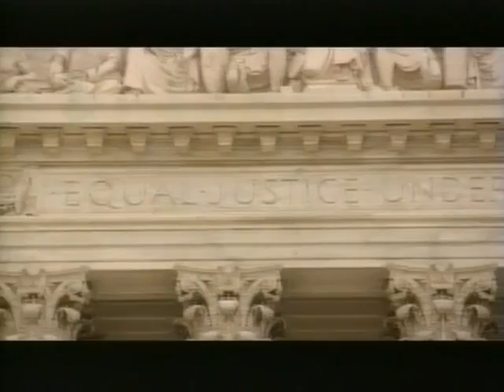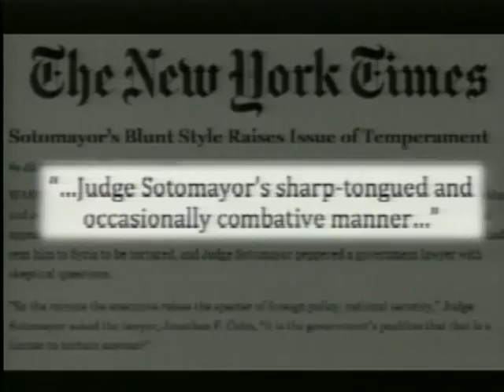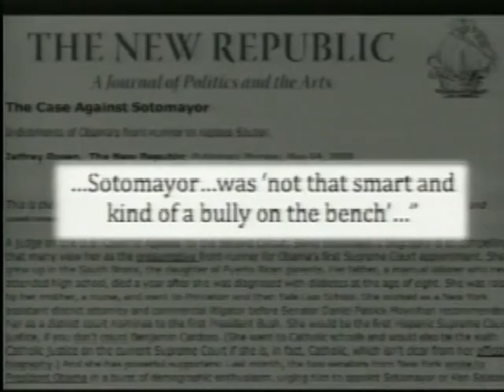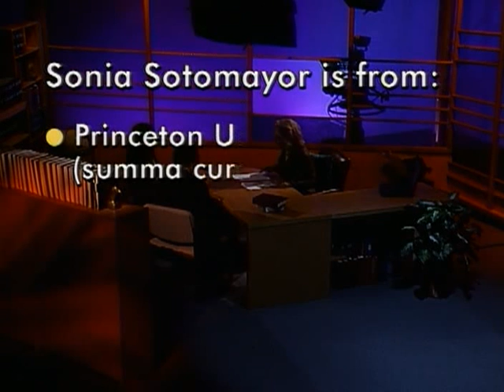Due Process: Madame Justice Sotomayor (Aired 8/16/09)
From a Bronx housing project to Princeton, Yale Law, and now the U.S. Supreme Court.

On this edition of Due Process: Justice Sonia Sotomayor -- her controversial nomination, and her confirmation.

As only the third woman to sit on the High Court, and its first Hispanic, Sotomayor faced a barrage of criticism when President Obama announced her nomination in May.  From her speeches to her demeanor to her judicial decisions--all of it was fair game.  But was it fair play?

Sandra King hosts the half-hour, including a video look back at the hearings, and an in-studio discussion, featuring: Curt Levey, Executive Director of the DC-based Committee for Justice; Solangel Maldonado, Seton Hall Law Professor; and, Keith Whittington, Professor of Politics at Princeton.